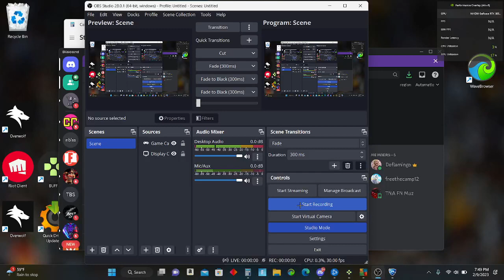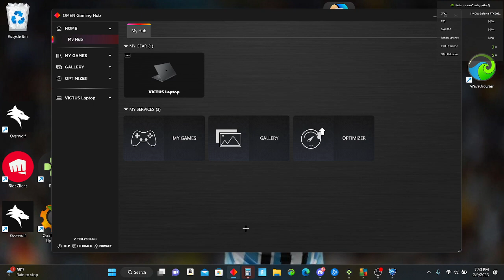rocket league the new limited mode!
hope yall enjoy